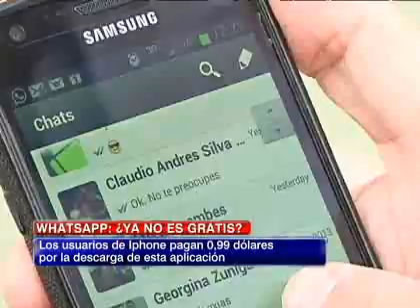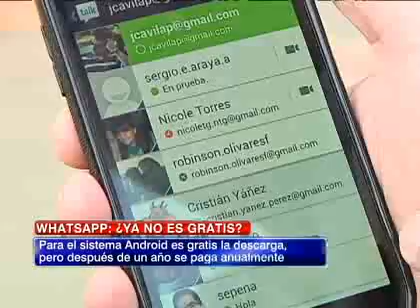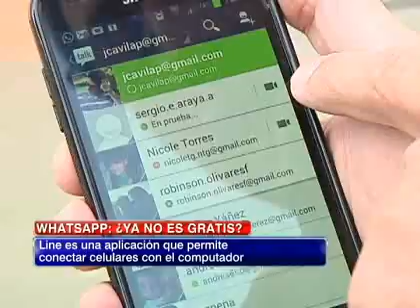Los mitos y certezas sobre el cobro de la conocida aplicacción "Whatsapp"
Dependiendo del sistema operativo, el servicio podría tener cobros.